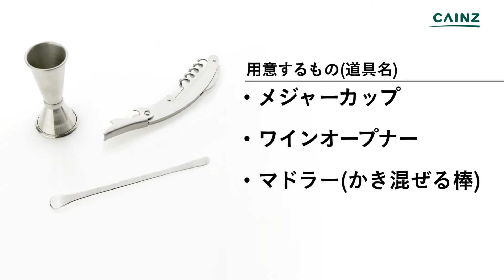キティの作り方・カクテルレシピ【カインズHOWTO】